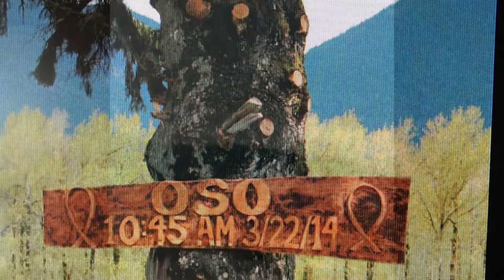Tulip Town, Skagit Valley / Mountain Loop Hway ( Rte 530) Off Roading